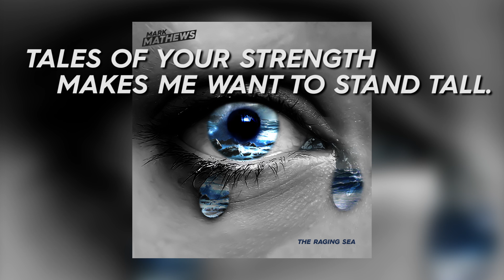LYRIC VIDEO - Mark Mathews - The Raging Sea Album: We Love You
'We Love You' from Mark Mathews' album 'The Raging Sea'

Music and Lyrics written and performed by Mark Mathews
*Drums by James Grant
**Trumpet Antonio Manzoni